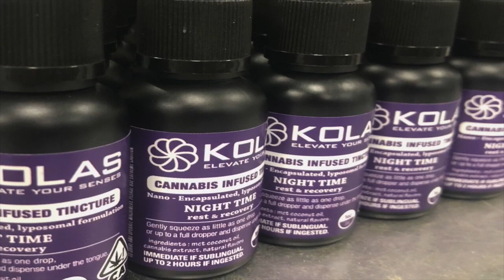Sacramento Cannabis Business Kolas/ And what are Kolas Tinctures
Eric Jacobsen discusses the unique benefits of Kolas Tinctures.